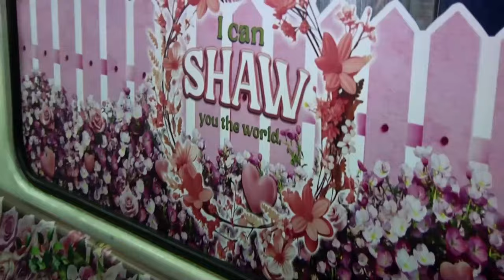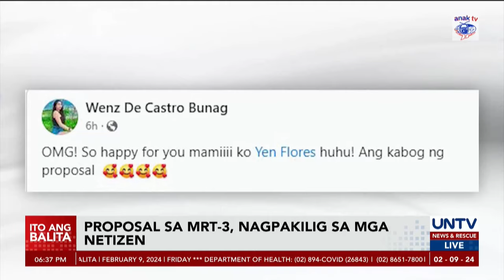Lalaki, nag-propose sa nobya sa istasyon ng MRT-3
Nauwi sa wedding proposal ang dapat sana ay simpleng picture taking ng isang magkasintahan sa love booth sa istasyon ng MRT-3.

Ayon sa lalaki, matagal na siyang humahanap ng tiyempo para ayaing magpakasal ang nobya kaya hindi nia niya pinalagpas ang pagkakataon.